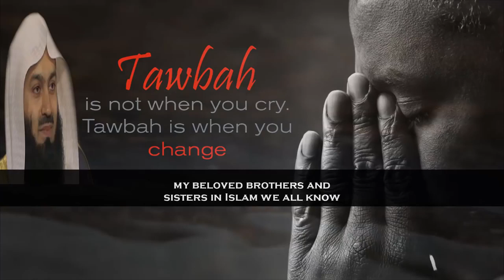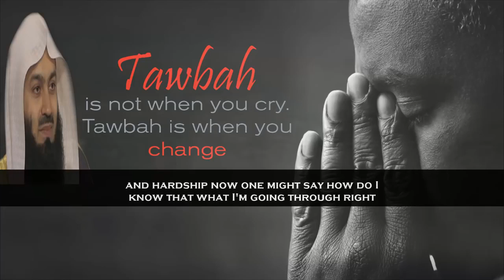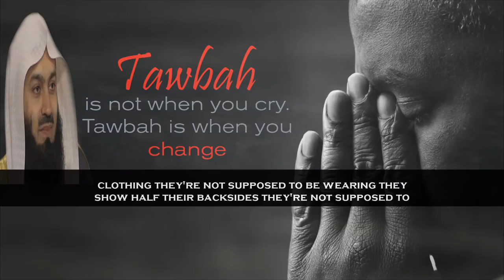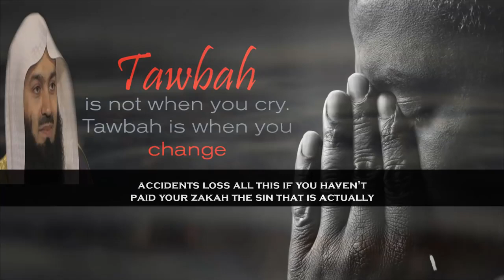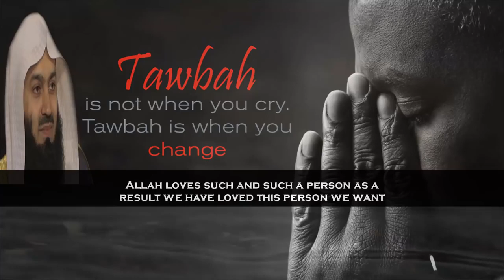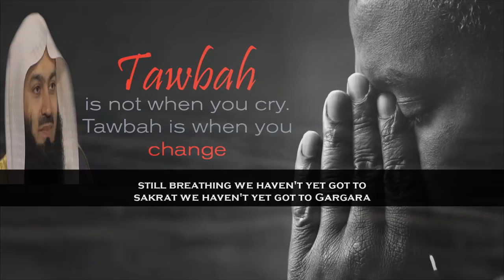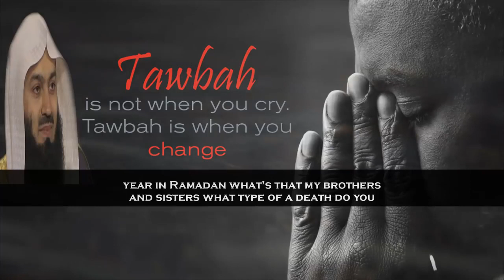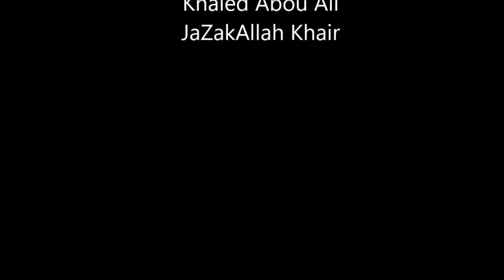Mufti Menk - With Anxiety & Stress Why Life Gets Filled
With Anxiety & Stress Why Life Gets Filled.